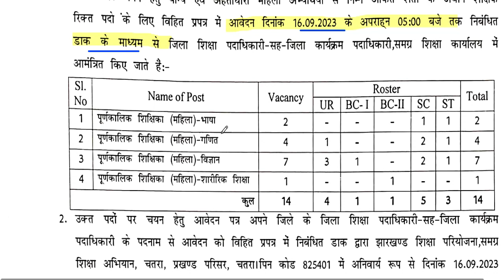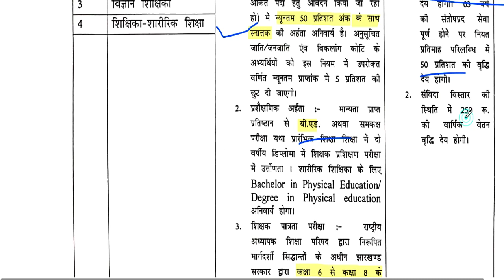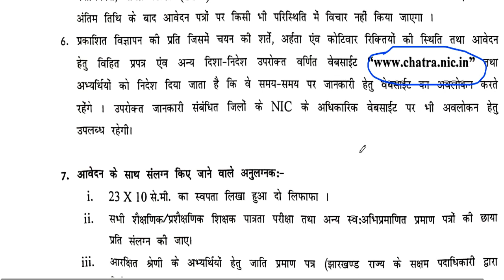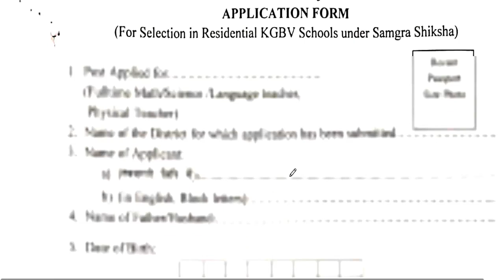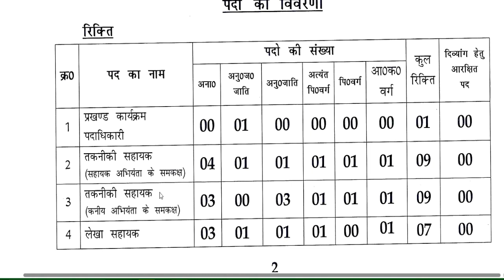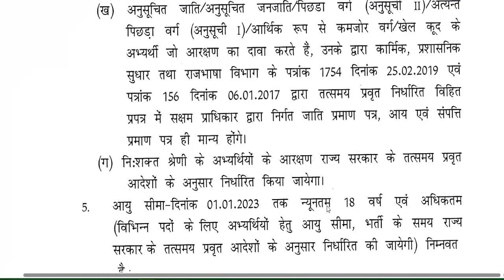10 कस्तूरबा आवासीय विद्यालय से वैकन्सी || TGT POST || SALARY +RESIDENTIAL FACILITIES | NO EXAM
10 कस्तूरबा आवासीय  विद्यालय  से वैकन्सी || TGT  POST || SALARY +RESIDENTIAL FACILITIES | NO EXAMSSA कस्तूरबा आवासीय बालिका विद्यालय  RESIDENTIAL SCHOOL वैकन्सी || TGT PGT POST || SALARY +RESIDENTIAL FACILITIES | NO EXAM  | NO FEEJAIPUR TEACHER VACANCY | PRT TGT PGT TEACHER FACULTY RECRUITMENT 2023 | SALARY+RESIDENTIAL FACILITIES | NO EXAM  | NO FEE